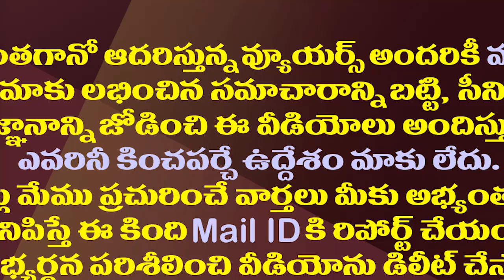మీరు లేక నేను లేను..ఇందులో రాజకీయాలొద్దు..| CM YS Jagan Emotional Words About Employees PRC Issue